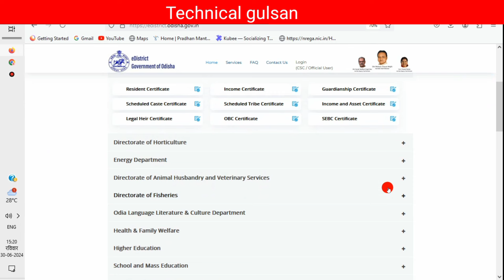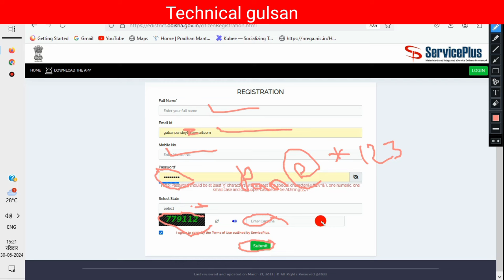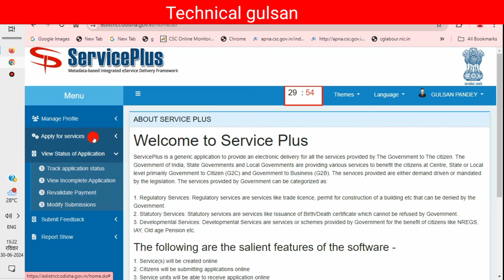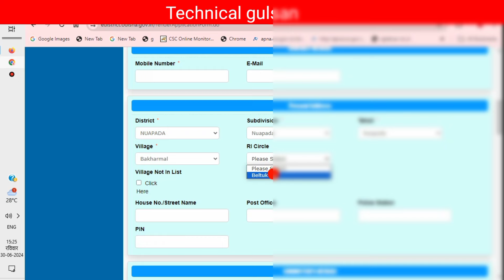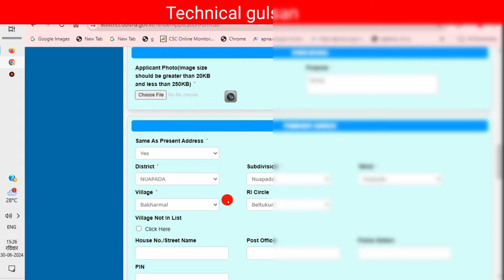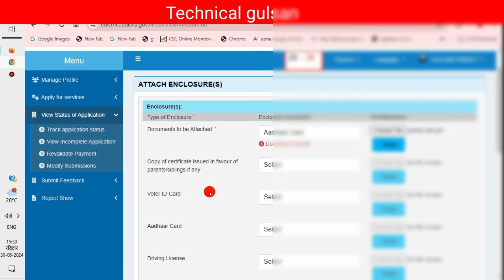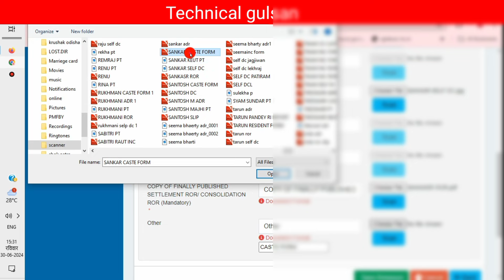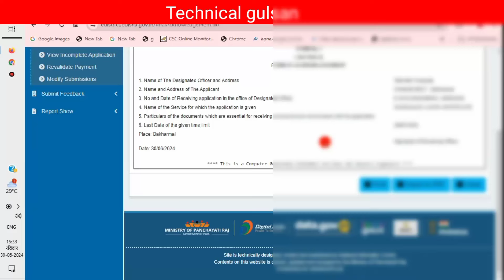how to apply Caste certificate/Income certificate apply odisha/Technical gulsan/Odisha news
Caste certificate online apply 2024/Caste certificate apply odisha/Technical gulsan/Odisha news

caste certificate 2024
kemiti caste certificate abedan karibe